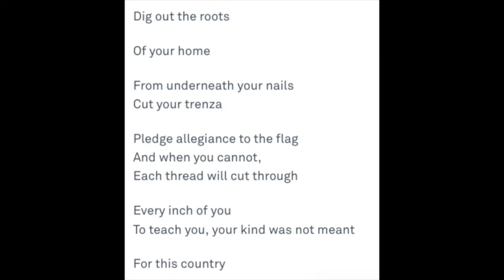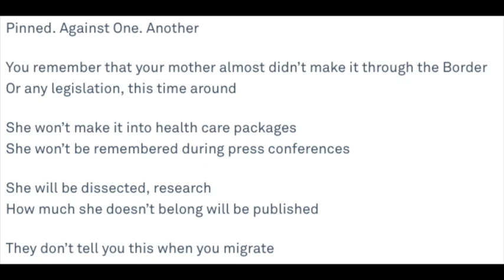Bursting of photographs after trying to squeeze out old memories by Sonia Guiñansaca,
for more information about the poet who owns the copyright to this poem.